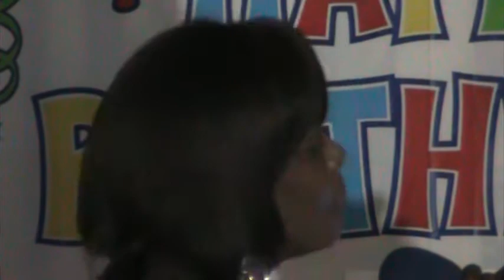KaraSing! - Claudette at the Palomino.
Another Claudette Video.